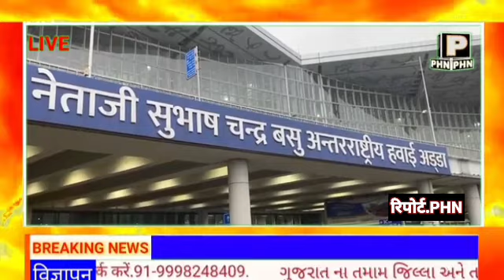PHN NEWS नहीं थम रहा चक्रवात का कहर, तबाही देख घर छोड़ने को मजबूर हुए लोग.Cyclone Dana.